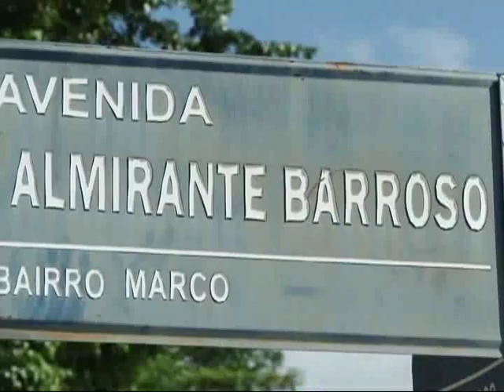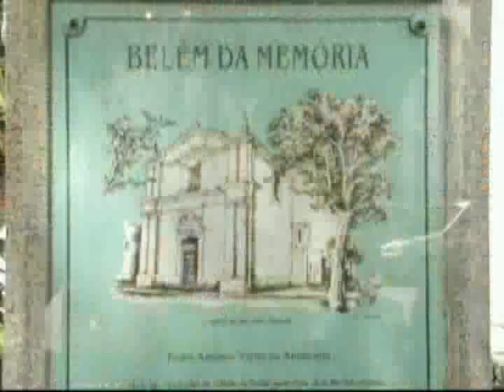Nazaré Notícias - 24/06/2015 (Bloco 4)